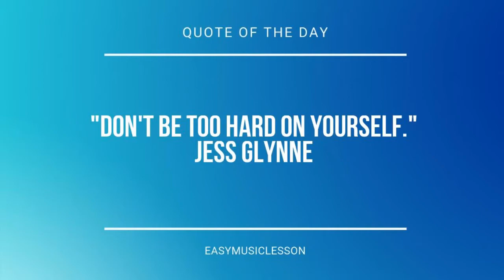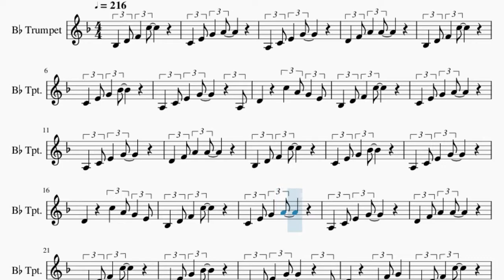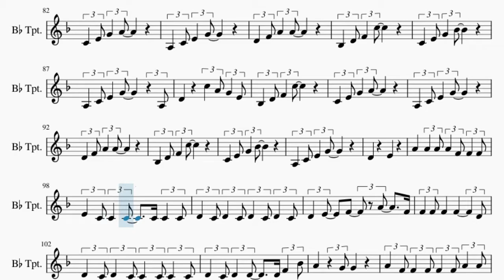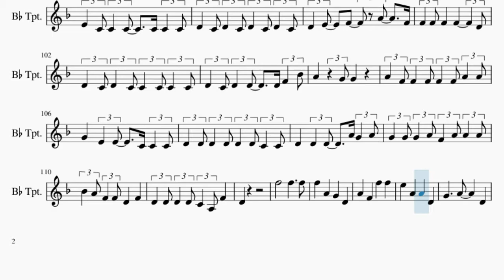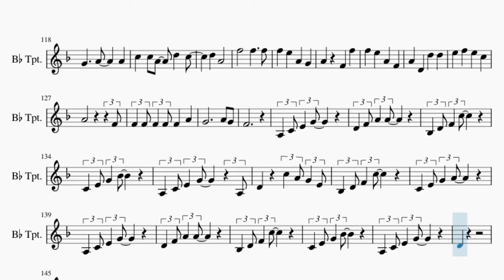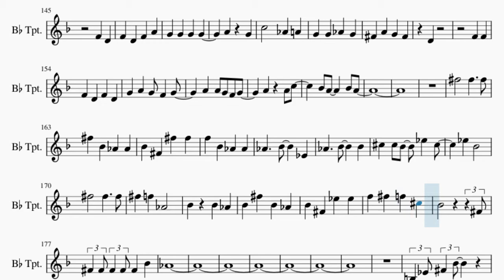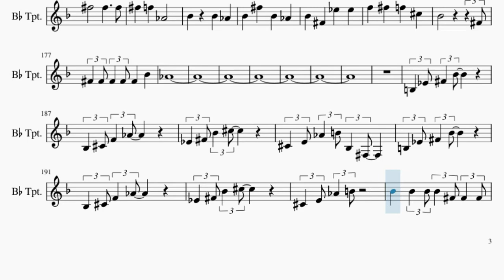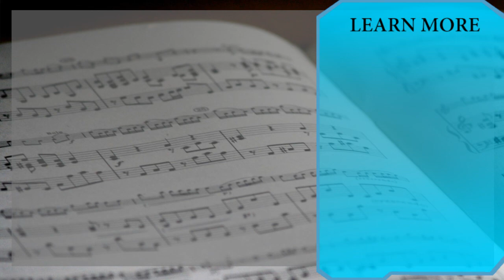Trumpet Sheet Music: How to play Cutlery by Ewe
Comment and let us know how the videos have helped you. It keeps us going! :)Here is a sheet music/tab video on the song Cutlery by Ewe on the trumpet. A trumpet sheet music arrangement which is transposed to notes that are easily played by trumpet, for the song Cutlery by Ewe.

EasyMusicLesson teaches you to play the your favorite instrument, through well-arranged sheet music so that you too can learn how to play Cutlery by Ewe on the trumpet as fast as you can. A trumpet sheet music with backing tracks to help your play the song better.

Chords of Trumpet arrangement:
Ab Maj   Bb Maj   G Min   C Min   Ab Maj   Bb Maj   G Min   C Min
Ab Maj   Bb Maj   G Min   C Maj   Ab Maj   Bb Maj   G Min   G Maj
Ab Maj   G Dom 7   C Min   Bb Min 7   Eb Dom 7   Ab Maj   G Dom 7
C Min   Bb Min 7   Eb Dom 7   Ab Maj   G Dom 7   C Min   Bb Min 7
Eb Dom 7   Ab Maj   G Dom 7   C Min   Bb Min 7   Eb Dom 7   Ab Maj
G Dom 7   C Min   Bb Min 7   Eb Dom 7   Ab Maj   G Dom 7   C Min
Bb Min 7   Eb Dom 7   Ab Maj   G Dom 7   C Min   Bb Min 7   Eb Dom 7
Ab Maj   G Dom 7   C Min   Ab Maj   Bb Maj   G Min   C Min
Ab Maj   Bb Maj   G Min   C Min   Ab Maj   G Dom 7   C Min
C Min   Bb Min 7   Eb Dom 7   Ab Maj   G Min   G Min   C Min
Ab Maj   G Min   G Min   C Min   Ab Maj   Bb Maj   G Min   C Min
Ab Maj   Bb Maj   G Min   C Min   Bb Min 7   Ab Maj   Bb Maj
G Min   C Maj   Ab Maj   Bb Maj   G Min   G Maj   Ab Maj   A Maj
Ab Dom 7   Db Min   B Min 7   E Dom 7   A Maj   Ab Dom 7   Db Min
B Min 7   E Dom 7   A Maj   Ab Dom 7   Db Min   B Min 7   E Dom 7
A Maj   Ab Dom 7   Db Min   B Min 7   E Dom 7   A Maj   Ab Dom 7
Db Min   B Min 7   E Dom 7   A Maj   Ab Dom 7   Db Min   B Min 7
E Dom 7   A Maj   Ab Dom 7   Db Min   B Min 7   E Dom 7   A Maj
Ab Dom 7   Db Min   A Maj   B Maj   Ab Min   Db Min   A Maj
B Maj   Ab Min   Db Min   A Maj   B Maj   Ab Min   Db Min   A Maj
B Maj   Ab Min

Melody notes of Trumpet:
Bb3 D4 F4 C5     C4 E4 G4 A4     A3 C4 E4 G4     D4 F4 A4 A4     Bb3 D4 F4 C5     C4 E4 G4 Bb4     A3 C4 E4 G4   A3 D4   C5 A4 G4 E4 Bb3 D4 F4 C5     C4 E4 G4 A4     A3 C4 E4 G4     D4 F4 A4 A4     Bb3 D4 F4 C5     C4 E4 G4 Bb4     A3 C4 E4 G4     D4   C5 A4 G4 E4 Bb3 D4 F4 C5
C4 E4 G4 A4
A3 C4 E4 G4
D4 F4 A4 A4
Bb3 D4 F4 C5
C4 E4 G4 Bb4
A3 C4 E4 G4   A3
D4   C4 F4 G4
A4   A4 A4 A4 F4 F4 F4
E4 C4 C4 C4 C4 C4 C4
D4 C4 D4 C4 D4 C4 D4 C4
D4 E4 F4 A4 A4
A4 A4 A4 A4 A4 F4 F4 F4
C4 D4 C4 C4 C4 C4 C4
D4 D4 D4 D4   C4 D4
A4   G4 G4
A4 F4 F4 F4 F4 F4 A4 A4
G4   E4 E4 C4 C4 C4
E4 E4 E4 E4 E4 C4 C4 F4
E4 C4 E4 D4 A4 G4 A4
G4 G4 G4 A4 F4 A4 F4 A4
Bb4 A4 E4 D4   D4   D4
D4 D4 D4 D4 C4 C4 F4
D4
F4   D4
F4   D4   F4   A4
G4   G4   G4   G4
A4     G4
G4   A4   G4   Gb4
D4
F4   F4
A4   D4 F4 A4 G4
F5   A4   G4   G4
A4   F4   F5   F5
E5   A4   G4   G4
C5   C5 A4   D5   C5
D5   A4
A4   F5   A4   G4
A4   F4   D5   D5
E5   F5   E5   C5
A4         F4